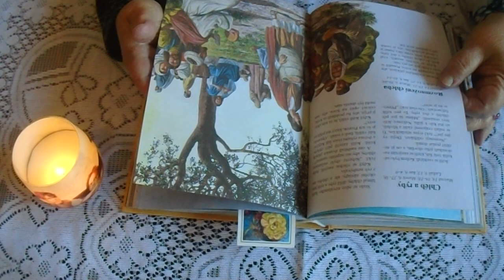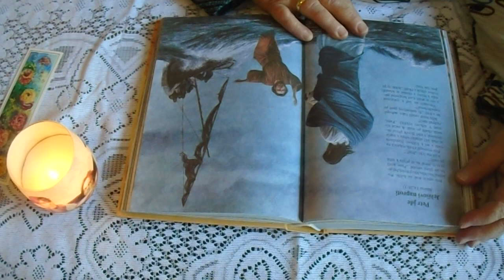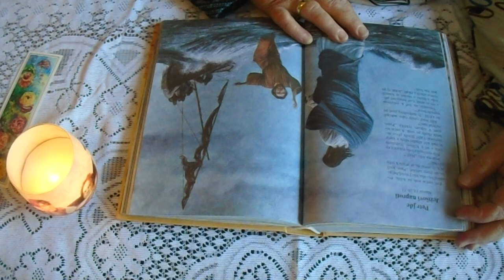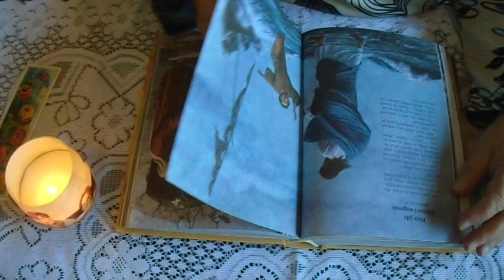Ježíš kráčí po moři